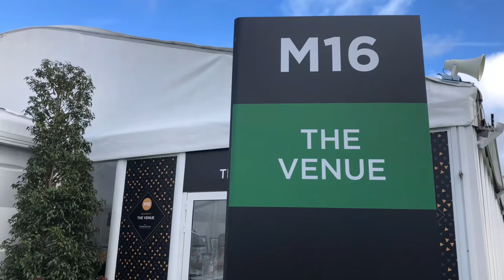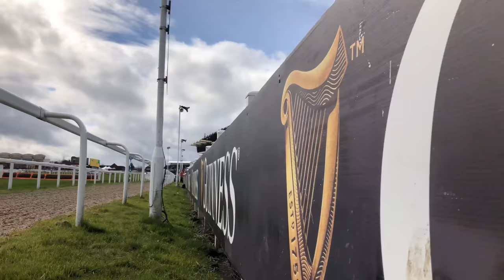A Day At The Cheltenham Festival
How do you capture the spirit of the Cheltenham Festival in 2 minutes and 45 seconds? From the luxurious hospitality to the high fashion and thrilling races, Cheltenham Festival truly is the greatest show on turf!